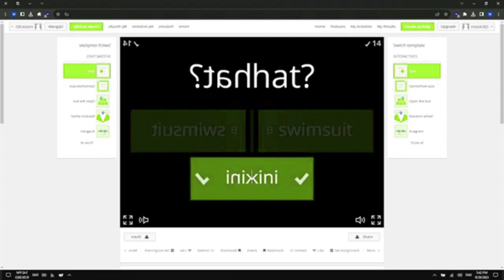Wordwall Midnight Theme Game Complete Sound (Old) Pitch Shifting (-12 to 12) in CB in DM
Wordwall Midnight Theme Game Complete Sound (Old) Pitch Shifting (-12 to 12) in Conga Busher in Diamond Major